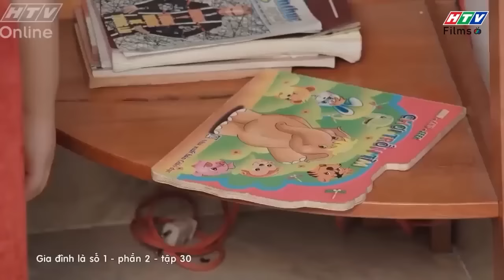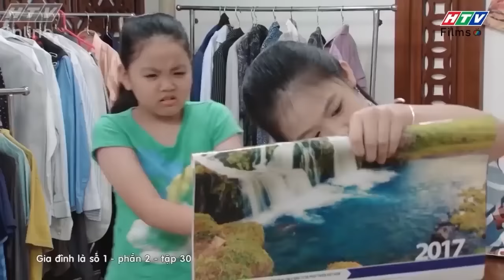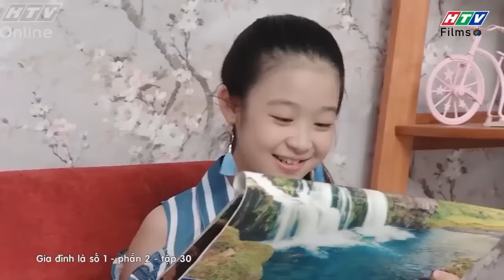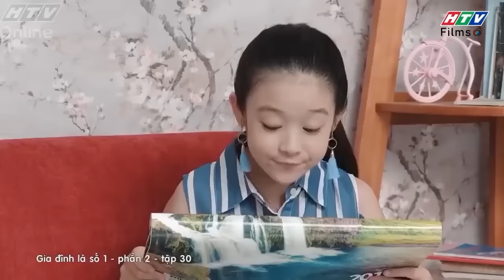Gia đình là số 1 Phần 2 | Hai cha con Lam Chi cùng chung số phận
00:00 Tâm Ý muốn đổi chỗ làm
08:00 Lam Chi phục vụ Tâm Anh
20:00 Ba con Lam Chi cùng chung số phận